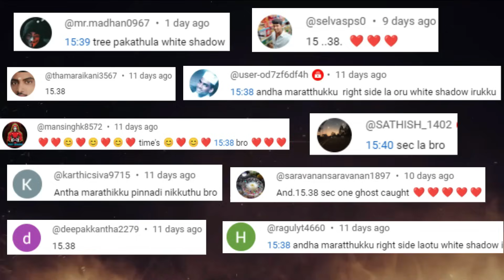கேமராவில் சிக்கிய நிஜ பேய்களின் உண்மை சம்பவம் | Top 06 Scary Video's Caught On Camera